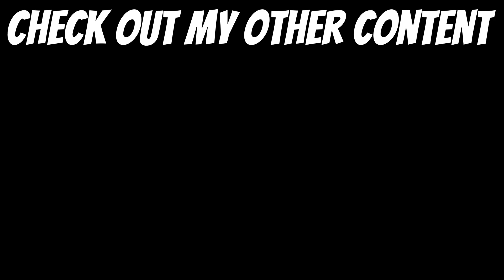Shiny Pokemon Compilation 3 - Pokemon Legends Arceus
This Shiny compilation is a collection of my unseen Shiny Pokemon clips from Pokemon Legends Arceus.